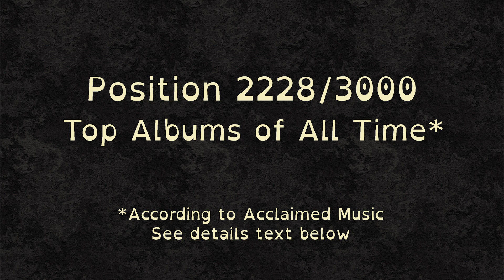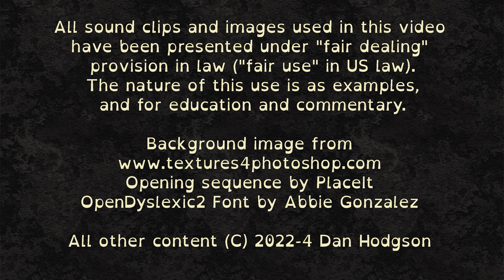3000 Best Albums [2228] Love - Da Capo (1966) Dan's Mini Album Review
7.0/10 Rambling psych rock from the 60s

This video is a review of one of the 3000 greatest albums of all time (according to Acclaimed Music)

*Please leave a comment below!* Tell me what you think of this album, of the review, of the act, of my stripy cushion... I love it when people disagree with my assessment of an album. All comments, small or long, are welcome. I read and respond. Let's get a conversation going.

*My Mission*
My aim is to review the 3000 greatest albums of all time! I am using a list taken from the Acclaimed Music Do I have the stamina to review them all? Only time will tell. I also do a few "off list" reviews: some new releases, some albums I like that are not on the list, and some *request reviews*. If you want to request a review of an album (I'm not making any promises) leave a comment on any video on the channel. More details in this intro video

*My Ethos*
These reviews are intended for a "general audience", I try not to assume specialist or genre-specific knowledge, and I try to make these reviews accessible rather than elitist. I am more interested in what an album is like as a standalone listening experience than the importance or contribution of an album to the art of music. I give context, description and opinion, and try to keep it short and snappy. Want to know more about why I am doing this, and what my process is?